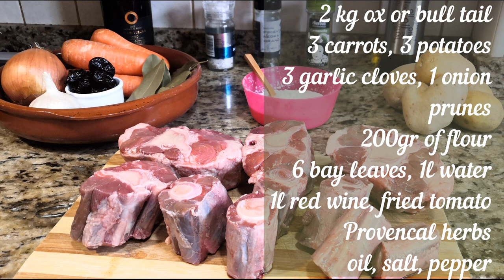RABO DE TORO VACA TERNERA GUISADO ESTOFADO AL VINO TINTO | Oxtail bull calf cow with red wine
Vamos a preparar un guiso tradicional, rabo de vaca o toro con verduras, impresionante! Mira mira cómo se cocina!

aquí tenéis los ingredientes que necesitamos, os lo dejamos también en la cajita de descripción abajo.

2kg rabo vaca o toro
3 zanahorias, 3 patatas
3 dientes ajo, 1 cebolla
ciruelas pasas
200gr harina
6 hojas laurel, 1l agua
1l vino tinto, tomate frito
hierbas provenzales
aceite, sal, pimienta

2 kg ox or bull tail
3 carrots, 3 potatoes
3 garlic cloves, 1 onion
prunes
200gr of flour
6 bay leaves, 1l water
1l red wine, fried tomato
Provencal herbs
oil, salt, pepper

fijaos qué calidad de carne de retinta es una de las razas autóctonas de vacuno más importantes y mejor adaptadas en España.
su nombre viene por el color de su piel que es roja o retinta
su carne es de excelente calidad, bajo nivel en grasas saturadas, con muchas proteínas naturales , vitaminas y hierro.
el color oscuro de su carne es porque se somete a maduración sin conservantes ni aditivos.
Atentos a este guiso de cocción lenta que está  para chuparse los dedos.
Vamos a cortar todas las verduras, la cebolla, la zanahoria y hemos cortado también unas patatitas en dado que luego freiremos para acompañar este platazo!

Asi que vamos a comenzar echando sal y pimienta negra a cada trozo de rabo de ternera, por los dos lados. Y los pasaremos a continuación por harina, lo rebozamos bien quitando el exceso. Esto nos va a ayudar a sellarlo para que no pierda los jugos en la cocción.
Cuando ya tengamos todo enharinado, cogemos una sartén o cacerola grande y echamos un buen chorro de aceite de oliva. Cuando esté caliente vamos poniendo la carne uno a uno hasta que se dore. Primero por una cara y luego por la otra, no os podéis imaginar lo rico que va oliendo  por aqui y mirad qué colorcito dorado tan bueno está cogiendo qué maravilla. Acordaros de dorar también todo el lateral de cada pieza. Lo sacamos de la sarten y retiramos a un plato.

En este mismo aceite caliente vamos a echar 4 dientes de ajo, la cebolla y la zanahoria ya cortada, removemos para que se impregne del sabor que ha dejado la carne en el aceite.
añadiremos sal y pimienta negra y removemos bien que se vaya sofriendo, cuando la cebolla esté traslucida incorporamos los trozos que habíamos reservado de rabo, lo ponemos sobre las verduras pochadas y mezclamos todo bien para que se fusionen los sabores.
y ahora llega el momento más sagrado! Cuando echamos el vino tinto a la sartén, dejamos que el vino  riegue con amor cada trozo, esto es como una bendición, mirad cómo baila al compás del aroma ufff
Vamos a añadirle ahora unas ciruelas pasas que le dan un toque y textura muy buena al plato y bien de laurel! Que no falte laurel! Removemos todo a fuego medio alto y vamos a añadir agua porque el rabo de vaca necesita hidratarse mucho para cocinarse bien, si se va consumiendo el líquido, echáis más agua
Y por último ponemos dos buenas cucharadas de tomate frito que le dará muy buen color y olor al guiso. Dad unas vueltecitas para que se disuelva.
y dejamos que haga chup chup porque como os he dicho este es un guiso tradicional de cocción lenta, necesita 2horas a fuego lento para que la carne quede blandita y absorba bien los matices del vino, las verduras y el resto de ingredientes.
De todas formas podéis ir pinchando la carne para calcular el tiempo, hasta que notéis que queda melosa, jugosa y blandita
Vais a ir notando según pasa el  tiempo que el caldo se va oscureciendo, eso es buena señal, va cogiendo intensidad.
Cuando retiremos el rabo de vaca, con las verduras podéis batirlo y hacer una salsa o dejar las verduras como está en trocitos para acompañar la carne, nosotros lo hemos dejado tal cual y está irresistible.

Esta es la forma tradicional de prepararlo a fuego lento, pero también podéis hacerlo en 60 minutos en olla exprés.
y ojalá lo preparéis en  casa porque es muy  fácil y queda tremendo de bueno!
Os dejamos el contacto de carnes campo natura que tiene unas carnes de calidad excelente. Os animo a ver las recetas de chuletón y carrillada que hemos preparado con sus productos. y nos vemos en la próxima receta.